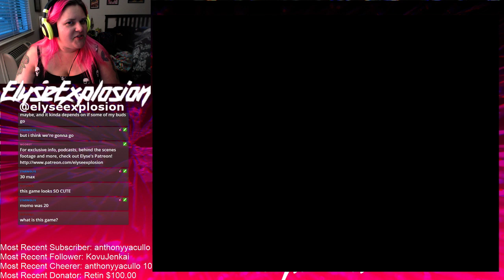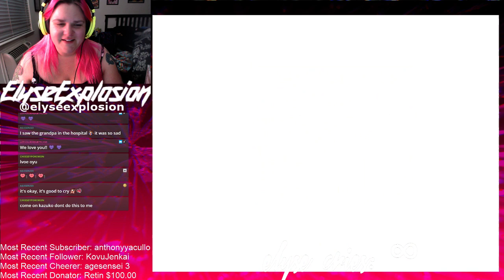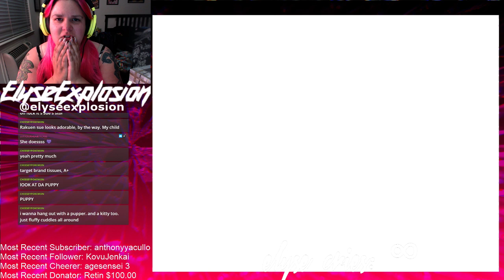get your tissues ready and stay hydrated [Rakuen #4]